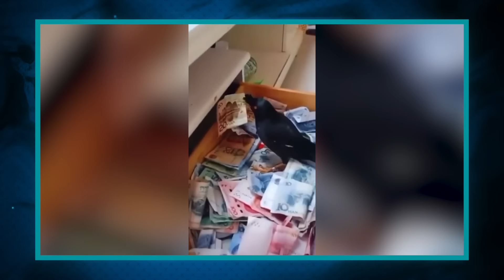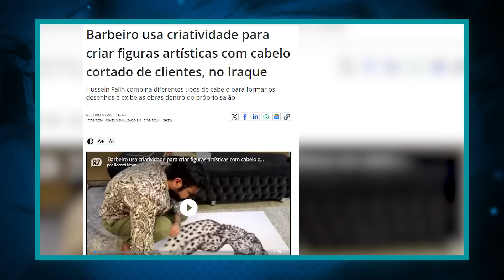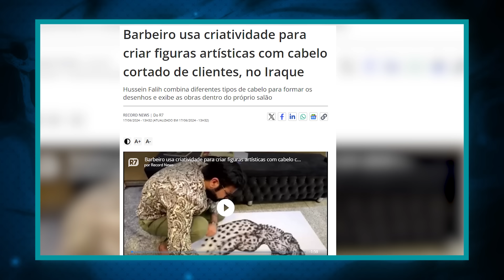Se Não Fosse Filmado, Ninguém Acreditaria!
Hoje em dia as câmeras estão por todos os lados, e são elas as responsáveis por captar alguns momentos tão impressionantes que se não tivessem sido filmado, nem eu nem você acreditaria que fossem reais. Eu me chamo Ronan Santos e você está no Almanaque x.

Músicas sem direitos autorais que eu uso, clique para 7 dias grátis